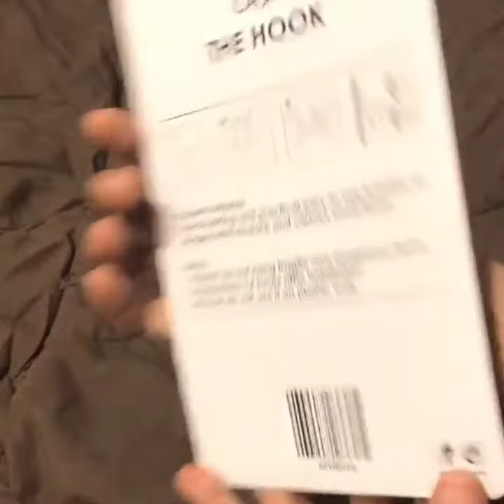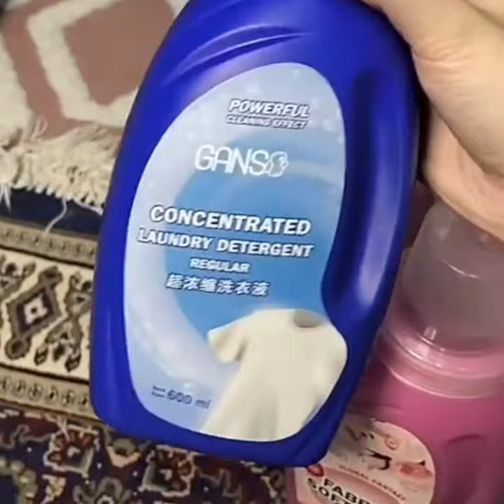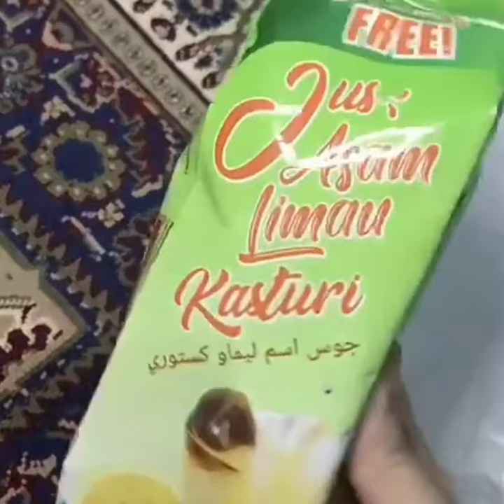Eco Shop Haul | Syurga Shopping !!!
Credit : tiekaamanina